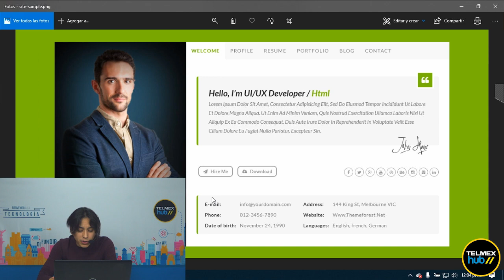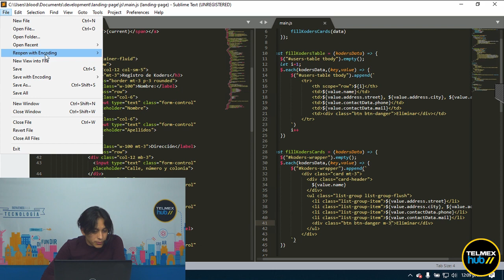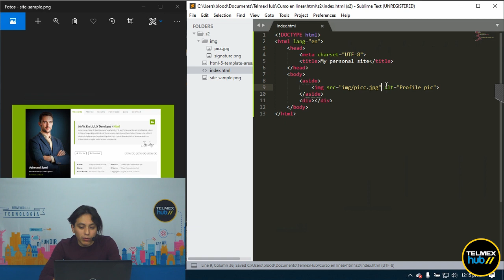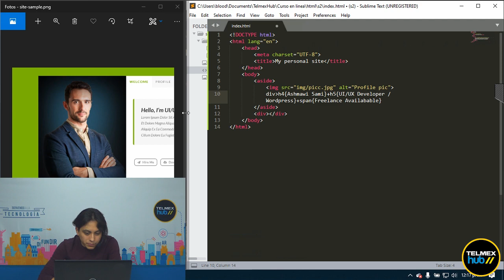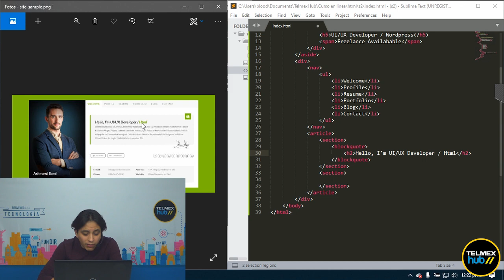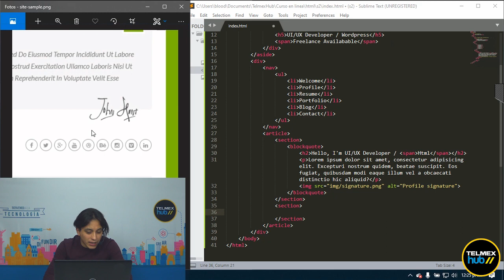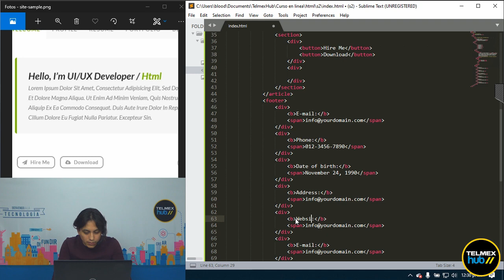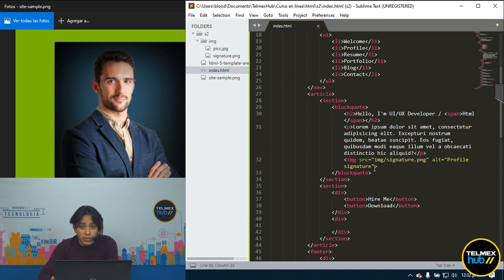2-3 Maquetación de página con HTML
Comenzaremos con la maquetación en HTML 5 de un sitio web que trabajaremos de este apartado en adelante con las herramienta y los elementos vistos durante las sesiones.